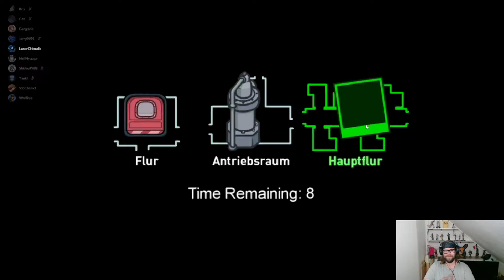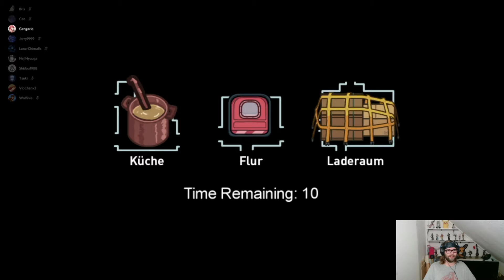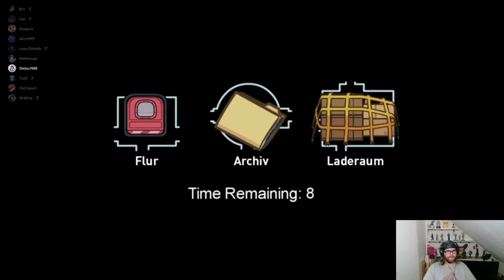Nurnoch ich bin übrig [Among Us 021]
Among Us

Titel: Among Us
Genre: Gelegenheitsspiel
Publisher: Innersloth
Plattform: Pc, Handy

Die Story / Beschreibung:
Ihr seid in einem Raumschiff und müsst Tasks erledigen, unter euch ist allerdings mindestens 1 Imposter, der euch umbringen will. Eure Aufgabe ist es, die Tasks zu erledigen und den Imposter zu finden.

Intro:
Song: Art of Silence